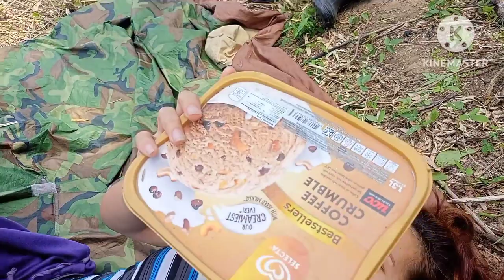Manggamas kasamang pamilya